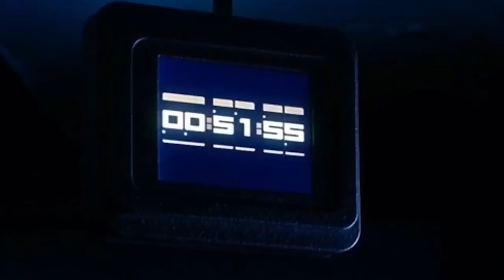Reverse Flash & Nora Timer ENDING Explained - The Flash 5x10 Review